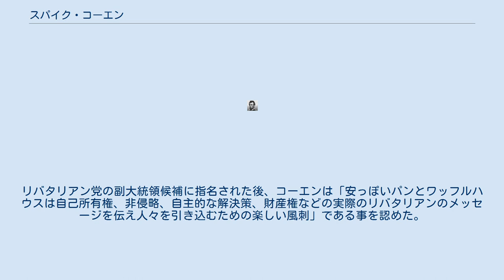スパイク・コーエン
メシアニック・ジュダイズム
アナルコ・キャピタリスト
ジェレミー・"スパイク"・コーエン（英語: Jeremy "Spike" Cohen, 1982年6月28日 - ）は、アメリカ合衆国のリバタリアニズムの政治活動家、起業家、ポッドキャスター。
2020年アメリカ合衆国大統領選挙ではジョー・ジョーゲンセンの伴走候補者としてリバタリアン党のアメリカ合衆国副大統領候補となった。
 コーエンは1982年にメリーランド州ボルチモアで生まれた。
コーエンの父親はユダヤ人でありバル・ミツワーを受けるなどメシアニック・ジューとして育てられた。
 コーエンは16歳でウェブデザインを学び始め、その後数年でビジネスを成功させた 。
2016年、33歳の時に多発性硬化症と診断されたコーエンはウェブデザイン事業を売却し、リバタリアニズムの政治活動に専念した。
コーエンはMuddied Waters Mediaのポッドキャスターである。
彼は3歳の時、1986年の子供向け映画「マイリトルポニー:ザ・ムービー」に登場するキャラクターにちなんで「スパイク」というニックネームを選んだと言われている。
 コーエンは2020年アメリカ合衆国大統領リバタリアン党予備選挙でヴァーミン・スプリームの伴走候補者として立候補し、選挙運動にも積極的に関与した。
2020年5月23日、スプリームはリバタリアン党大統領予備選でジョー・ジョーゲンセンに敗れた。
しかし、コーエンは党の副大統領候補として残った。
ジョーゲンセンはコーエンやケン・アームストロングではなくジョン・モンズを伴走候補に望んでいたにも関わらず、3度の投票の結果、コーエンはモンズの472票に対して533票の代議員票でモンズを破った。
 コーエンはリバタリアン党の副大統領候補として2000年アメリカ合衆国大統領選挙のジョー・リーバーマン以来、初めてのユダヤ人の副大統領候補となった。
 コーエンは彼とジョーゲンセンの綱領は、リバタリアン党の綱領から派生していると主張している。
これには政府の規模を縮小する事による国家債務の削減、広範な刑事司法改革と被害者なき犯罪で投獄された者の即時釈放、警察の非武装化、警察の説明責任プログラムの創設などが含まれている。
コーエンはパフォーマンスアーティストで泡沫候補者であるヴァーミン・スプリームの盟友であり、選挙運動中、無料でのポニー提供、歯磨きの義務化、ゾンビパワー、赤ん坊時代のアドルフ・ヒトラーとウッドロウ・ウィルソンの殺害（スプリームが公約していたタイムトラベル研究の援助からの派生）、無政府資本主義の促進を公約した。
コーエンは副大統領就任後100日以内にこれらの公約が達成されなければ、辞任してベイビー・ヨーダと交代すると約束した。
リバタリアン党の副大統領候補に指名された後、コーエンは「安っぽいパンとワッフルハウスは自己所有権、非侵略、自主的な解決策、財産権などの実際のリバタリアンのメッセージを伝え人々を引き込むための楽しい風刺」である事を認めた。